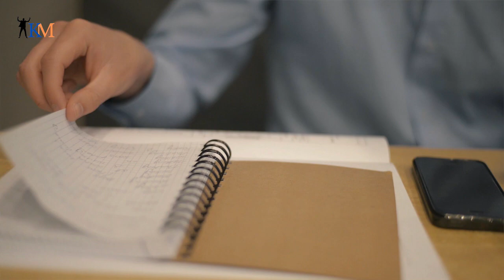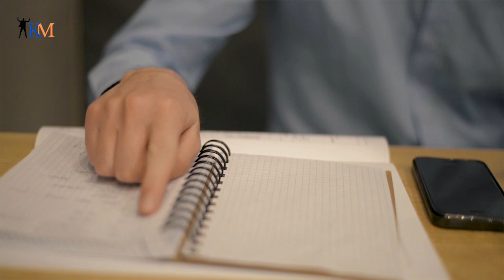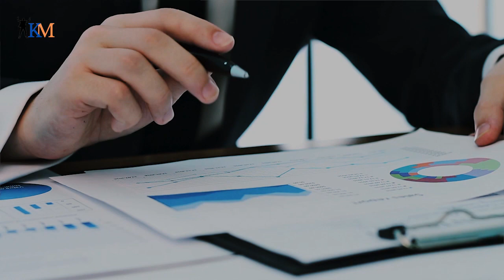PICK YOUR SACRIFICE (by Jordan B Peterson)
You have to choose your sacrifice in order to achieve something greater and become greater. You have to choose your sacrifice, otherwise, you will pay it anyway (which you do not choose). What aspect of your life or habits or things that you need to sacrifice in order to achieve a greater goal?

Watch the video, the clinical psychologist, Jordan Peterson talks about how you can choose what sacrifice you need to make in order to live properly. We pay price by every action we take or don't take, how do you pick your sacrifice?

📜 Kaizan Motivation: we aim to make your day a little brighter through ancient wisdom, poetry, phenomenon stories and work that truly can transfer your life for the better.

In the modern era, most people are distracted too often and generally stuck with the feeling of not being able to change or move forward. Our vision for this channel is to help as many people as we can to find meaning and build a life that is worth the fight, despite the suffering that we will face along the way.

Footages are licensed via Envato Elements

This will allow me to continue to make videos like this. Thank you for your support!